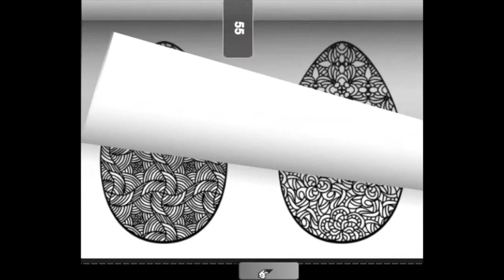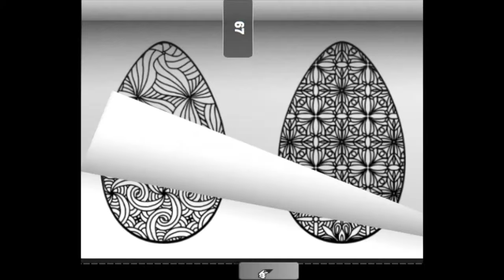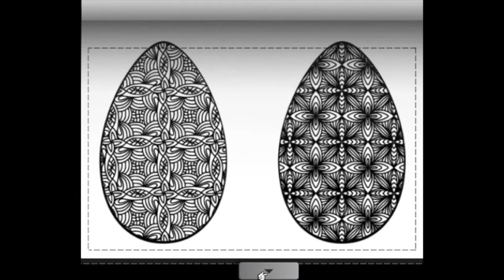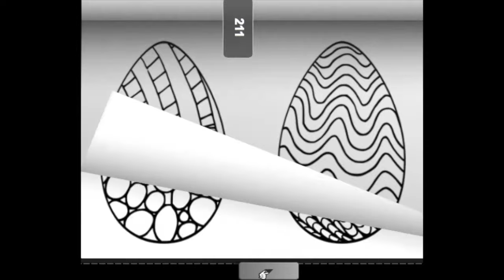The Huge Book of Egg Designs White Edition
500+ Egg Designs to color and have fun with ! This is the white edition... with white backgrounds and a few extra eggs. Suitable for all ages, from simple to complex eggs, various styles and themes from optical to floral ...by Maria Wedel with guest artist Johanna Ans... The book is topbound... so it is perfect for both lefties and right handed. get it You can find my Patreon here